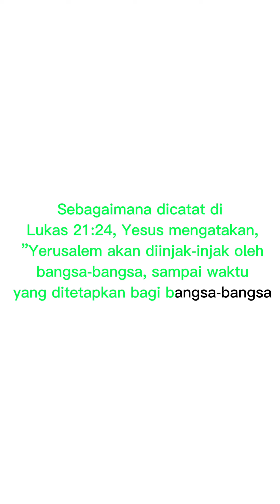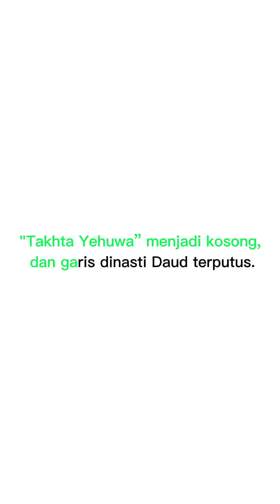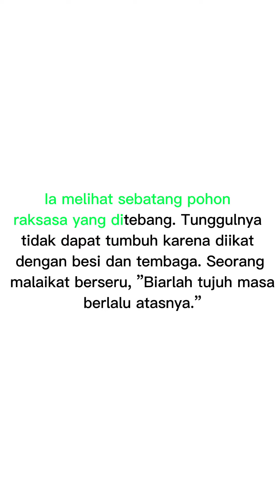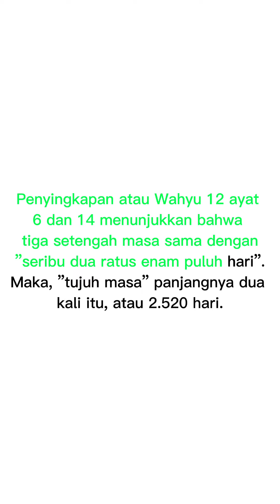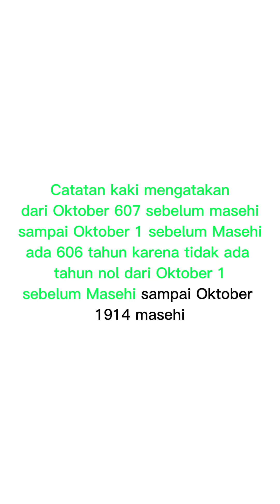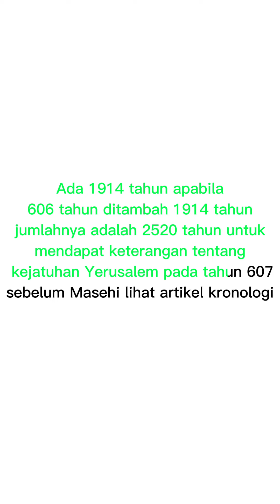1914 Tahun nubuat Alkitab